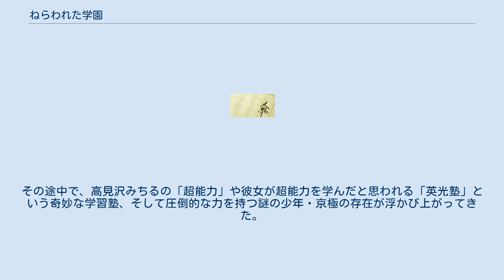ねらわれた学園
『ねらわれた学園』（ねらわれたがくえん）は、眉村卓のジュブナイルSF小説。
1973年刊。
また、それを原作とする映画、ドラマなどの作品。
 1977年にNHKで放映された「少年ドラマシリーズ」の『未来からの挑戦』は、『ねらわれた学園』と、同じく眉村卓の『地獄の才能』とを原作としてドラマ化したものである。
 1981年に大林宣彦監督・薬師丸ひろ子主演（三田村由香＝楠本和美役）、高柳良一（関耕児役）、長谷川真砂美（高見沢みちる役）、峰岸徹（魔王子・京極役）による映画がヒットする。
以後、テレビや映画といったメディアで、数度リメイクされている。
 関耕児が通う阿部野第6中学校で、生徒会役員選挙が行われようとしていた。
阿部野第6中は進学校といわれるだけあり、生徒たちは熱心に勉強していたが、部活動さえ低調になるほどの勉強重視の雰囲気からストレスを感じ、いたずらなどの問題行動を起こす生徒も少なくなく、校内の風紀は乱れつつあった。
 だが、高見沢みちるという一人の女子生徒が会長職に就任したことをきっかけに変貌が始まった。
彼女は圧倒的な実行力で生徒会を支配し、反対者を『不思議な力』で抑えつけていった。
そして、学校の風紀を取り締まるという名目でパトロール委員を新設し、学校を実質的に支配し始める。
 やがて耕児は、ある出来事をきっかけに高見沢みちるの強引なやり方に反感を持ち、楠本和美らクラスメイト達とともに生徒会に戦いを挑む。
その途中で、高見沢みちるの「超能力」や彼女が超能力を学んだと思われる「英光塾」という奇妙な学習塾、そして圧倒的な力を持つ謎の少年・京極の存在が浮かび上がってきた。